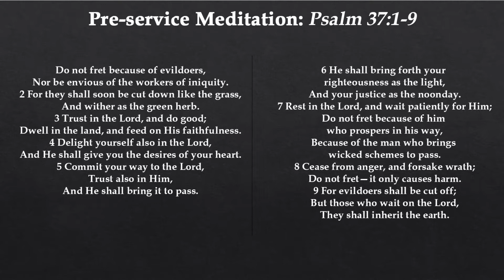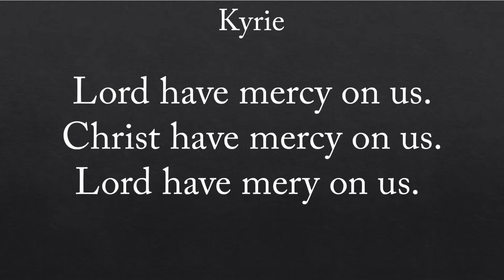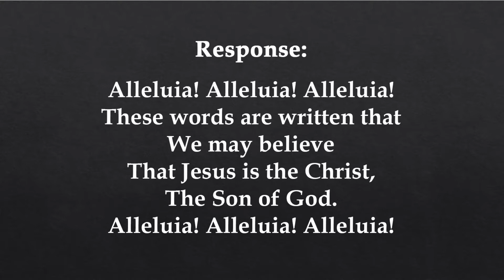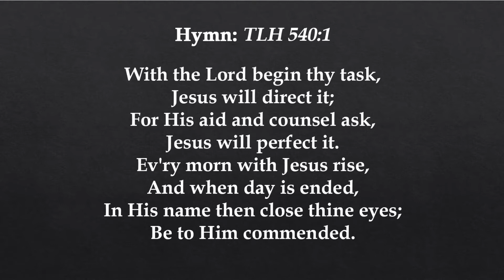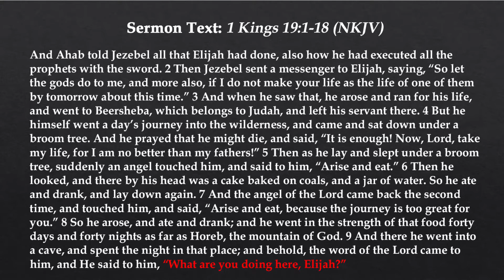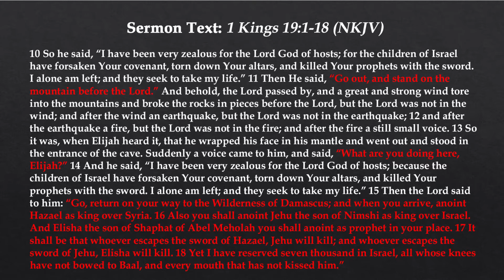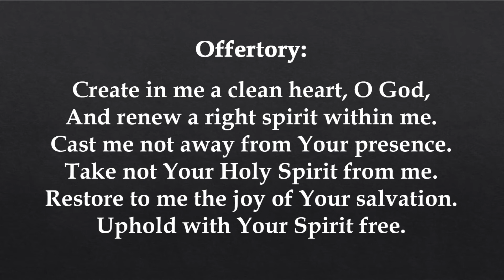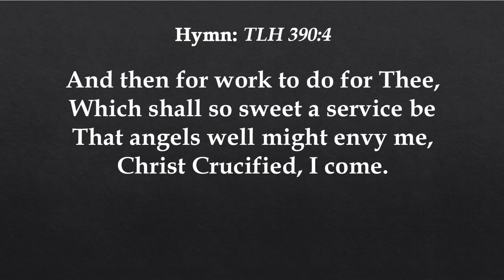The Nineteenth Sunday after Trinity - October 10, 2021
Grace Ev. Lutheran Church - Sleepy Eye, MN